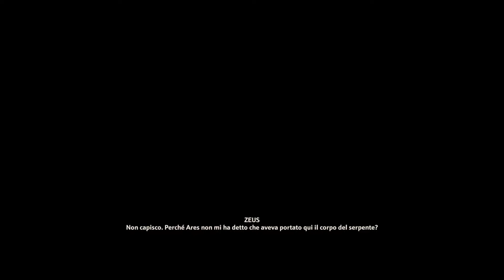Immortals Fenyx Rising ITA PC - Gameplay Walkthrough Part 12 - La melodia e le Fauci - (Full Game)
Il protagonista del gioco è Fenyx, un personaggio giocante completamente personalizzabile nell'aspetto, nel sesso e nella voce, nonostante nel materiale promozionale venga rappresentato come donna. In qualsiasi momento del gioco, i giocatori possono modificare l'aspetto del personaggio tramite la poltrona di bellezza di Afrodite. Il gioco è ambientato in un open world ampio, costituito da sette regioni ben distinte ispirate dalla mitologia greca.

Il gameplay è stato paragonato a quello di The Legend of Zelda: Breath of the Wild e di Assassin's Creed: Odyssey.

Incontriamo il potentissimo Ares, e iniziamo le sue missioni

Games: veia.games